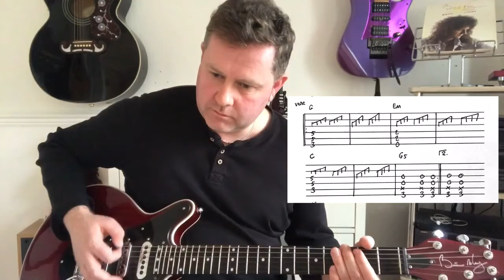Brian May - Driven By You - Guitar Lesson (Guitar Tab)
In this video we look at the chords and structure of the Brian May track Driven By You starting with Intro, Verse, Chorus, Bridge, 2nd Chorus and ending

Driven by You" is a song by Queen's lead guitarist Brian May. It was written as part of his 1992 solo album, Back to the Light. It was released as a single in late 1991, peaking at #6 on the UK Singles Chart and #9 on the US Mainstream Rock Tracks Chart.

Besides the original album/single version, there are three other known studio versions of the song. One was used in a Ford commercial. The second is an instrumental remix of the song, called Driven by You Two. The other known version of this song has a new drum track from Cozy Powell as a bonus track on the US release of Back to the Light.

Shortly before releasing it as single, May played it on the Guitar Legends concert in October 1991, having a super-group backing him: Cozy Powell on drums, Neil Murray on bass, Steve Vai on rhythm guitar, Rick Wakeman and Mike Moran on keyboards, Maggie Ryder, Miriam Stockley and Chris Thompson on backing vocals. Many fans think this song is dedicated to Freddie Mercury because of the lyrics and the song title Driven by You.

It was released on 6 November 1991, just 18 days before the death of May's bandmate Freddie Mercury.

It was used by the Ford Motor Company in advertisements for the Ford Probe and for the Ford Escort RS Cosworth, in which Miki Biasion (a Ford rally driver at the time) compared his rally car to the road-going version.

Video by James Rundle of Rock Licks Guitar Tuition in South Shields